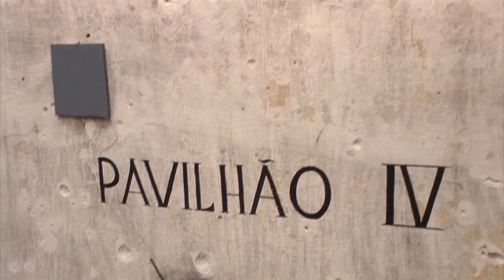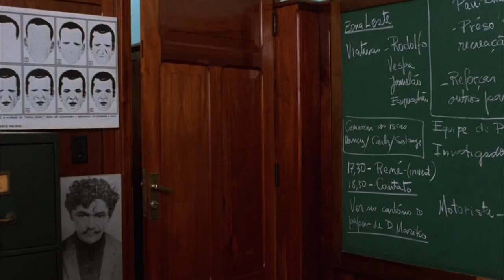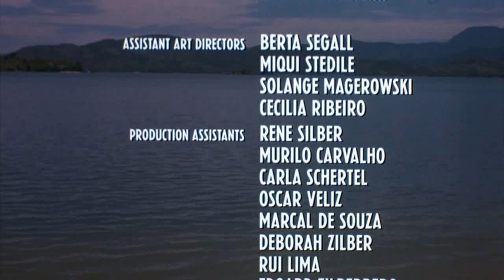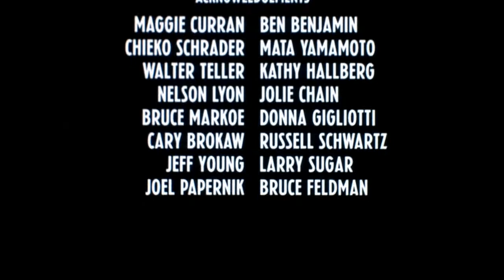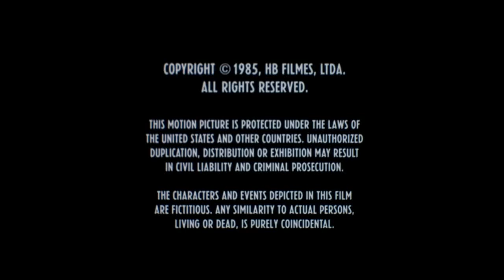💖 KISS OF THE SPIDER WOMAN 1985 💖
Raúl Juliá, William Hurt and Sonia Braga